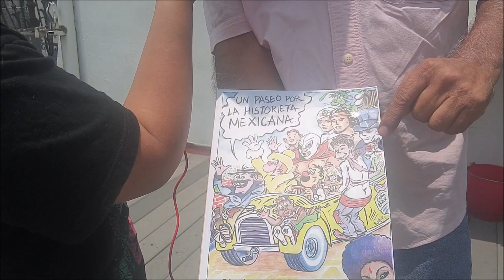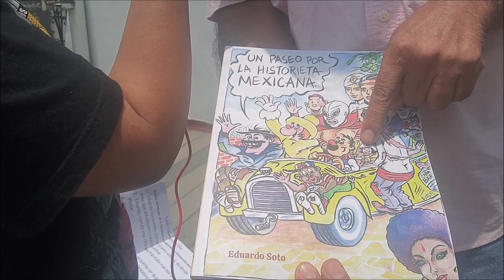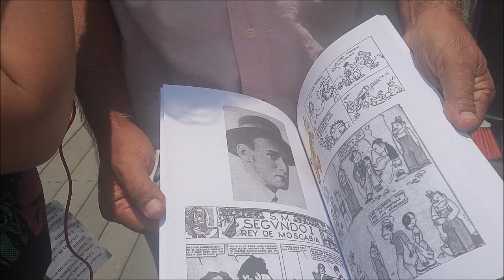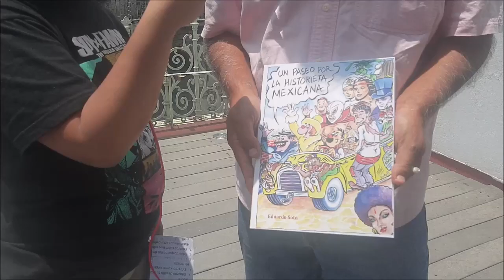Entrevista a Eduardo Soto "Director del Museo de la Caricatura en Anenecuilco Mor". | ChiquiCultura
Muchas gracias por la entrevista a nuestro amigo Eduardo Soto, "Director del Museo de la Caricatura y la Historieta en Anenecuilco Morelos, un placer conocer a un gran carticaturista y sobre todo saber de su valioso trabajo por preservar y didfundir el arte del  dibujo y la caricatura en el Estado de Morelos.